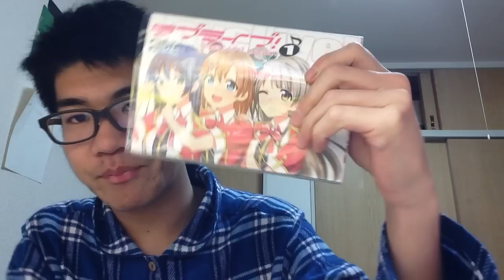ラップ＆ラブライブ漫画の話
皆さんお待たせしました。ラップ＆ラブライブ漫画の話をしました。皆さんのリクエストに答えました。